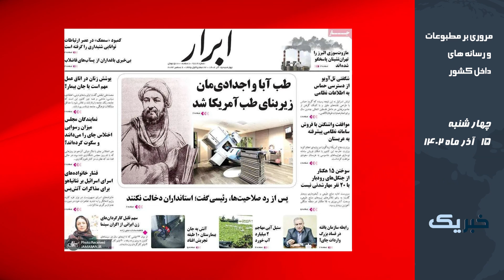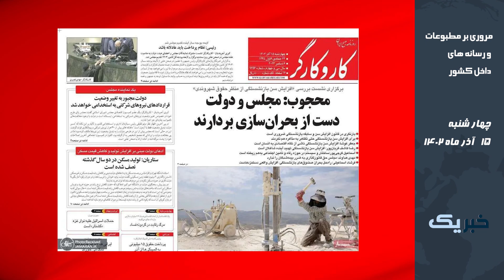خبر یک چهارشنبه 15 آذر 2023